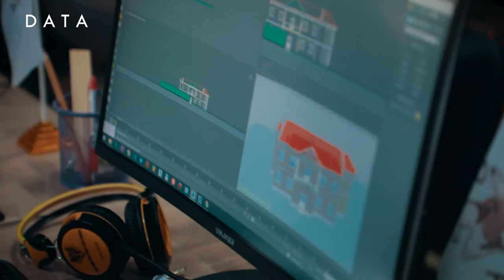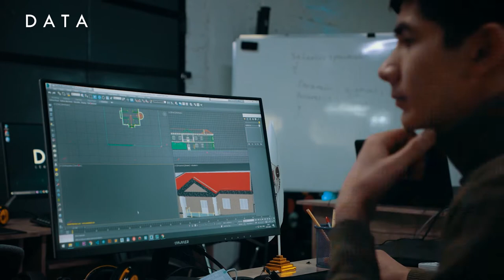🔥 Qo'shimcha tayyorgarlik maqsadga erishish jarayonini tezlashtiradi.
Bizning bugungi qahramonimiz Davlatbek Abdullayev ham ushbu qoidaga amal qiladi. Hozirda "Arxitektura va dizayn" kursida o'qib kelayotgan Davlatbek darsdan tashqari ham o'z ustida ishlashdan to'xtamaydi. Bugungi suhbatdan u haqida batafsil bilib oling!